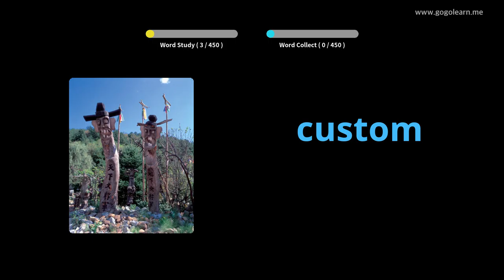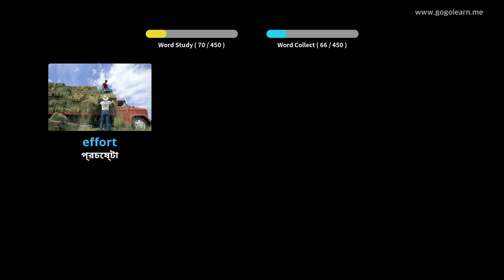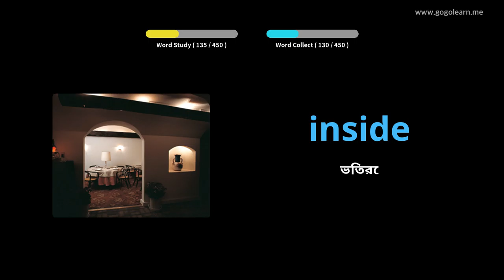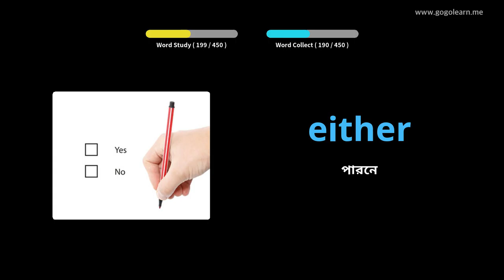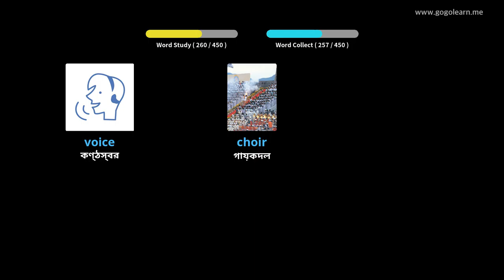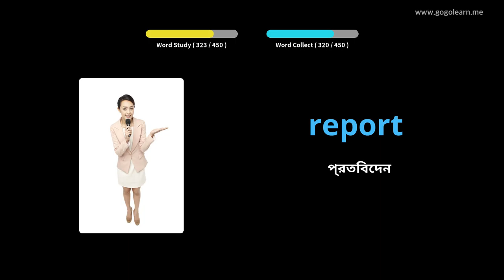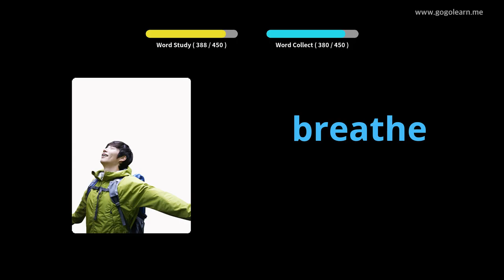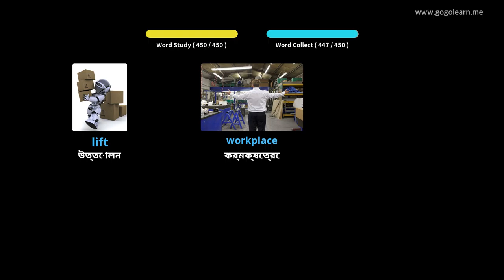ইংরেজি ছবি সহ শিখুন | ইংরেজি শব্দভাণ্ডার মাধ্যমিক বিদ্যালয় ২ | Golearn